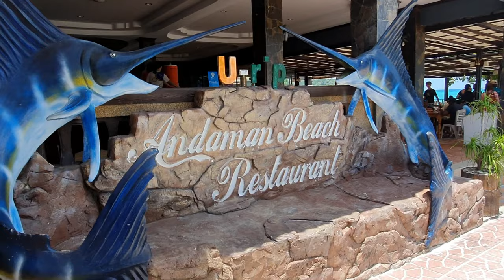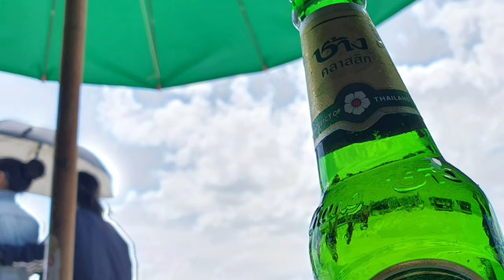PHUKET - Phi-Phi Islands, Khai Island Tours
Phuket Island Tours ( Phiphi Island, Khai Island)